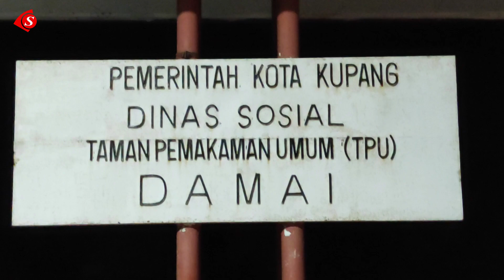Pesan Arwah dari Kuburan Covid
Saat ini hampir 100 orang di kota kupang telah meninggal dunia akibat wabah covid 19.
Korban covid ini kemudian dimakamkan di area khusus di TPU Fatukoa.
Saat ini, setiap hari, dari pagi hingga malam hari, ada saja keluarga korban yang datang berziarah ke makam covid.
Sejumlah tukang kuburan pun tampak bekerja dari pagi hingga malam hari.
Itu sebabnya di area kuburan ini ada cahaya lampu yang bersumber dari generator listrik milik salah satu tukang kuburan.
Sementara dibagian lain, tampak lilin menyala di hampir semua kubur.
Dari kuburan covid ini bermunculan cerita mistis yang mengatakan bahwa ada arwah korban covid yang merasuki keluarganya dan menyampaikan pesan bahwa dirinya tidak mau dikuburkan di pekuburan covid.
Kata arwah, di sini sepi, di sini angker, di sini banyak setan neraka yang berkeliaran.
Namun apa yang bisa diperbuat, kuburan telah dibuat, dan didalamnya telah bersemayam jasad yang divonis terpapar covid 19.
Semoga para korban mendapat tempat di Surga.
Ya Tuhan ampunilah segala dosa mereka, dan terimalah mereka dalam pangkuan kasihMu.
Karena belas kasih dan kerahimanMu, semoga mereka memperoleh kebahagiaan bersama para kudusMu.